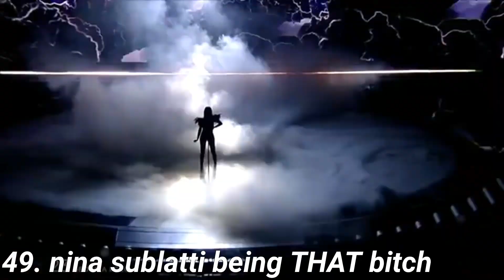esc 2015 moments that made me go YAASSS GURL SLAYYY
Thank you all for liking my recent videos of my series where i'm going back in time and create a compilation of the most sickening moments of the contest. This time I want to look at the 2015 contest and it`s amazing moments. Enjoy!